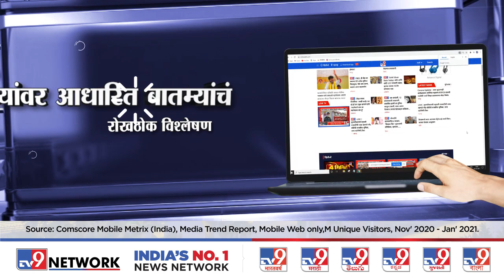Dattatray Bharane | 20 वर्षे काम केलं असतं, तर ही वेळ आली नसती, दत्तात्रय भरणेंचा टोला-tv9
Credit: Regional | suraj/Producer | raj/Editor